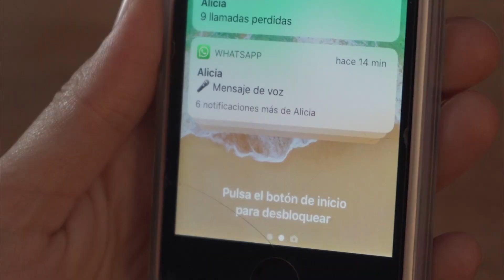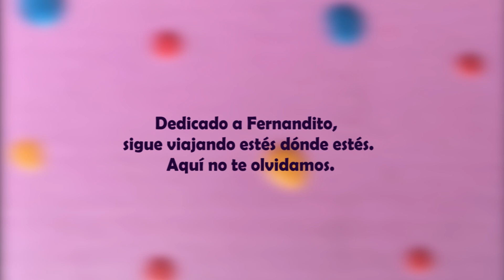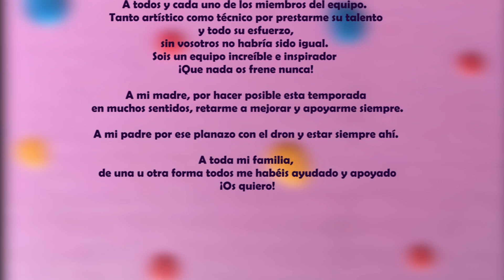"MI NOVIA ME ENGAÑA" ADIÓS A LAS CHICAS 2X06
Adiós a las chicas es una webserie con temática LGTB, romance, comedia y drama.
T2 E6: Secretos, dudas, pasado, miedos, pensamientos, deseos... ¿Tener pareja significa tener que contarle todo de ti? ¿Dónde está la franja entre intimidad y mentira? ¿La amistad debe interferir en el amor? Cada uno tiene su forma de pensar...

También puedes seguirme en mi Instagram: @dafnecorregidor
O en al Ig de la serie: @adiosalaschicas

Si te gusta nuestra banda sonora, aquí puedes encontrar a los músicos colaboradores:

Fancy Vodka, canciones extraídas del Álbum "La batalla invisible (2018)

Ebe. B

Cada domingo podréis ver un nuevo capítulo a partir de las 18 (hora española).